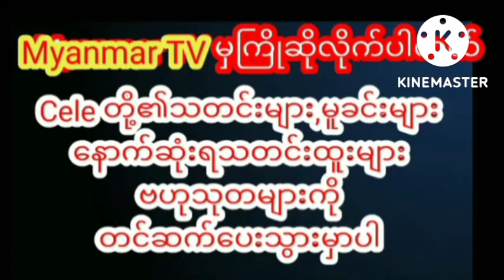သမီးလေးကို ချိုချိုတိုက်နေတဲ့ ကြည်နူးစရာဓာတ်ပုံလေးတွေကို ချပြလာတဲ့ ဘေဘီမောင်myanmarcelenews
သမီးလေးကို ချိုချိုတိုက်နေတဲ့ ကြည်နူးစရာဓာတ်ပုံလေးတွေကို ချပြလာတဲ့ သရုပ်ဆောင် ဘေဘီမောင်thinzarwintkyaw